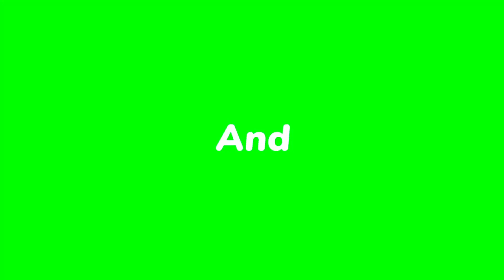हनुमान जी के इस मंदिर में पूरी होती है हर मनोकामना | avdhoot mandal ashram haridwar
दुनिया रचने वाले को भगवान कहते हैं,
और संकट हरने वाले को हनुमान कहते हैं।

जय श्री राम दोस्तों, आज हम आप सभी हनुमान भक्तों के लिए Hanuman Ji की  बेहतरीन विडियो लेकर आये हैं, तो विडियो को लास्ट तक जरुर देखिएगा

hanuman mandir
hanuman chalisa
famous hanuman mandir
balaji hanuman mandir
famous temple in india
haridwar darshan
haridwar har ki pauri
haridwar aashram
prachin avdhoot mandal ashram
avdhoot mandal ashram haridwar
bajarngbali mandir
famous hanuman mandir haridwar
tuesday bhajan
tuesday hanuman live
famous temples
uttrakhand tourism
haridwar uttrakhand